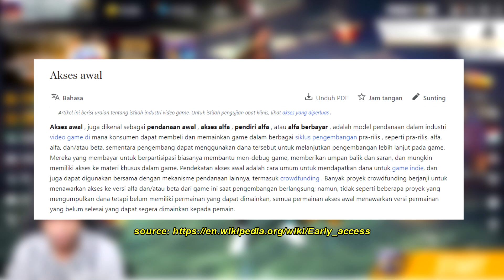DAPET INBOX DARI GARENA, SEMPET PANIK DIKIRA DI REPORT CHEAT, TERNYATA INI YANG TERJADI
►  Follow ya weee!
► Tags!